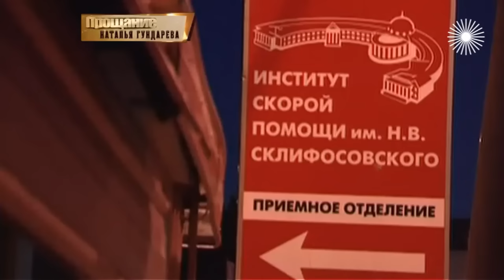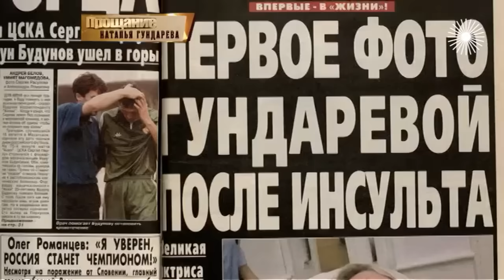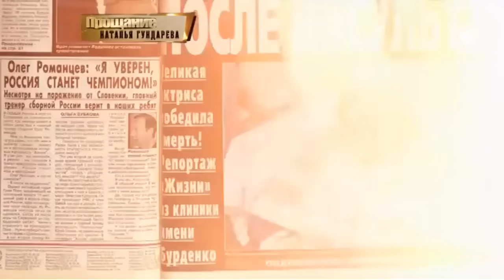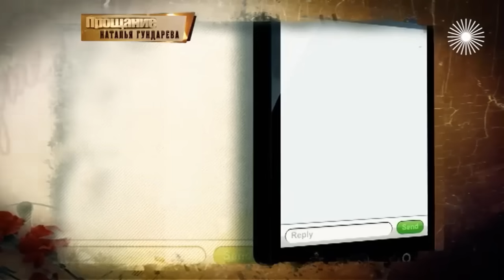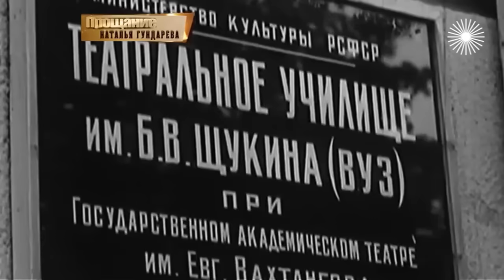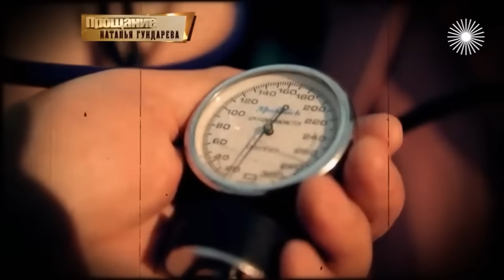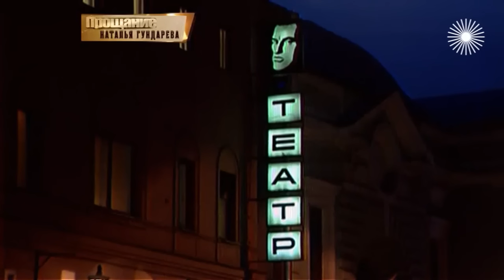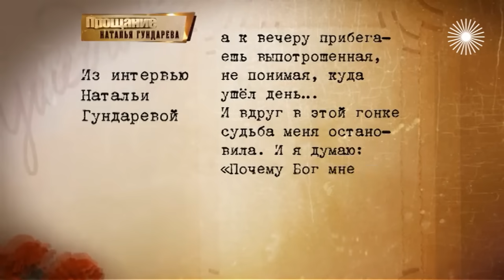Наталья Гундарева. Прощание @Центральное Телевидение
Наталья Гундарева. Прощание

Смерть Натальи Гундаревой шокировала всю Россию, и это был первый случай, когда на звезду была открыта охота папарацци в то время, когда она боролась с последствиями инсульта в одной из московских больниц... О проводах всенародно любимой актрисы – в фильме из цикла "Прощание".